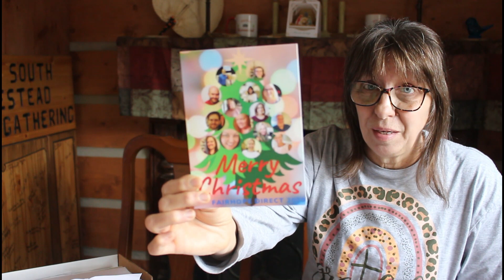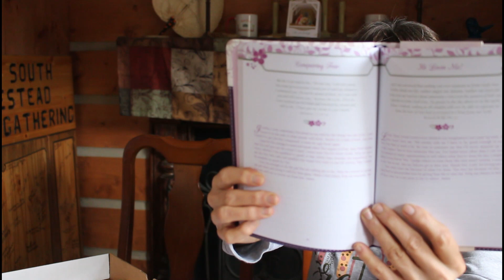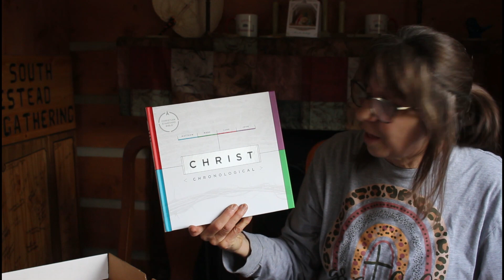Power of the Cross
Today we talk about the power of the Cross and the unboxing of the contents of Bette's Box of Blessings.
Fairhopedirect.com
NEW Cookbook:  From GARDEN to Pantry to Table in the Deep South Kitchen

Teeccino Herbal Coffee At the checkout, use the codeword: deepsouthhomestead10

▶To Order Crazy Dazes TSHIRTS Its Gonna Be One of Those Crazy Dazes

▶▬  MAILING ADDRESS▬
 Crazy Dazes